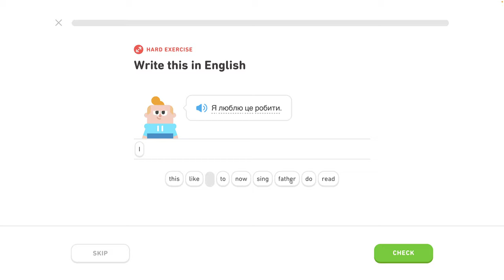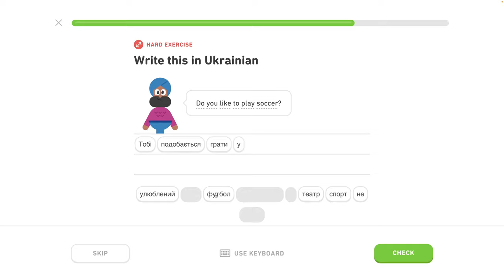🇺🇦 Celok 6 - Popíš koníčky 5/5 - Ukrajinsky s Yetim